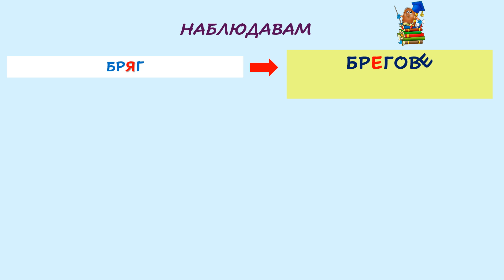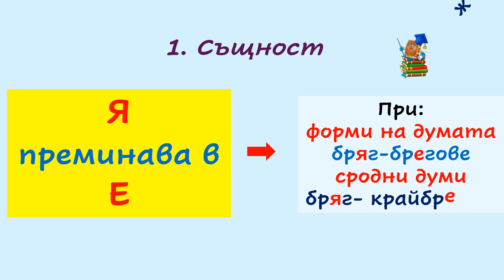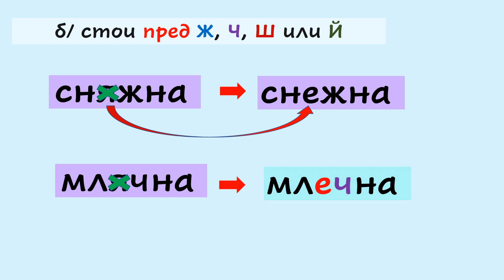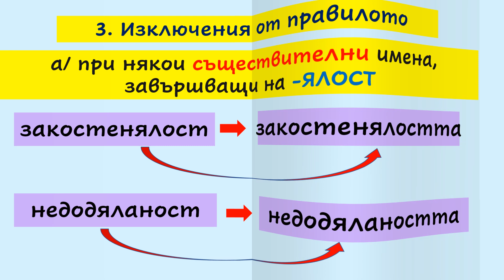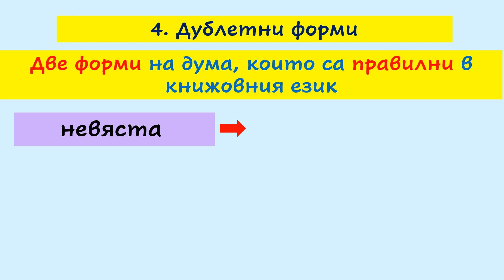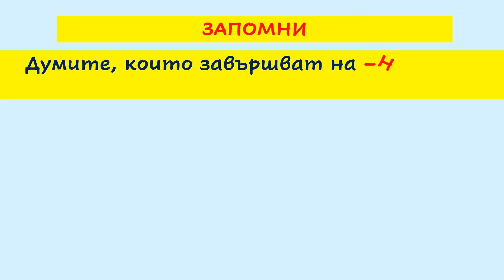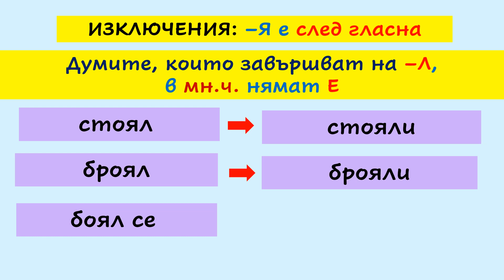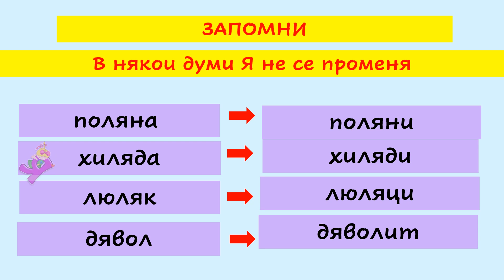ПРОМЕНЛИВО Я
1. Същност
2. Правило за променливо Я
3.Изключения от правилото
4.Дублетни форми
5.Важни думи